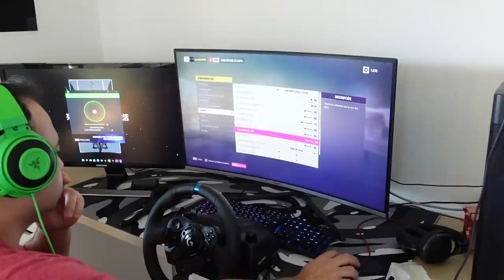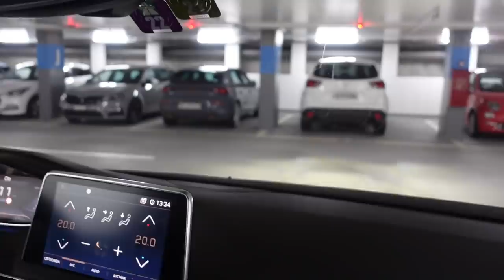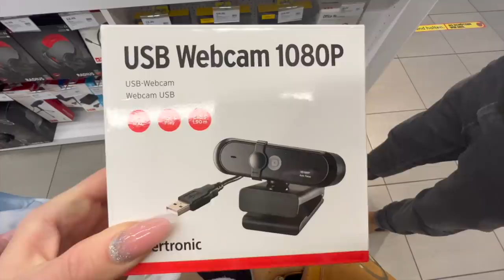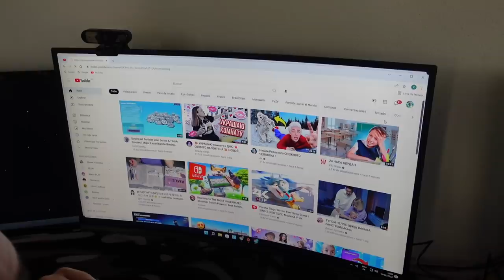VLOG / 😱ОНА ЭТО СДЕЛАЛА / 😤ОЧЕНЬ ЗЛАЯ НА СЕБЯ / ☕️ ПЬЁМ КОФЕ В ГОРАХ С БАБУШКОЙ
Она это сделала, Марго решилась на пирсинг в носу. Сегодня мы поехали в татту салон и ей сделали пирсинг, видео с подробностями на канале Марго. Ссылка ниже . Вечером мы поехали в горы с бабушкой попить кофе.